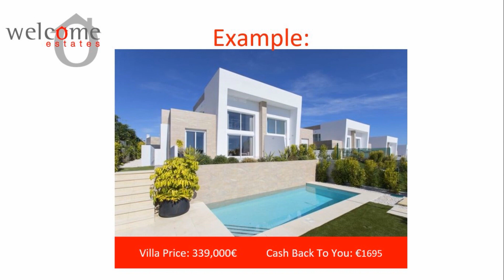what does FLEX eat ? #8